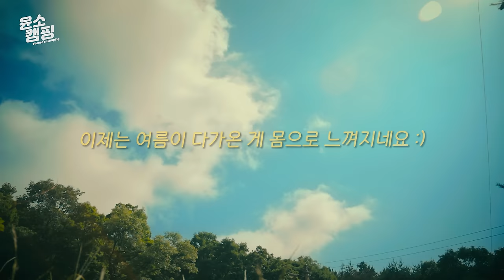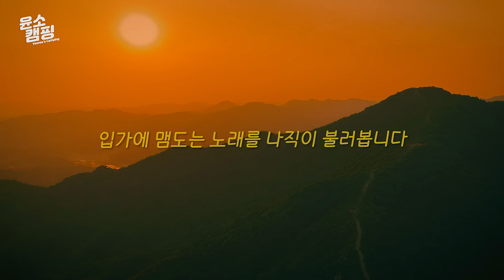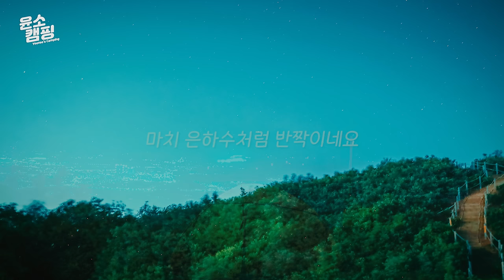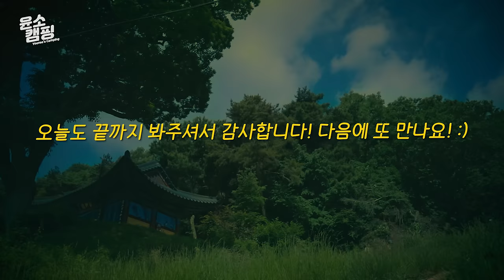SUB) 여기 백패킹 박지로 강력 추천합니다!ㅣ경기 알프스 원적산 백패킹ㅣ캠핑 브이로그ㅣGirl campingㅣBackpacking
이번 캠핑 영상은 경기 알프스라 불리는 백패킹 성지에 다녀왔습니다~

생각보다 올라가는 게 힘들었지만 전망에 오르니까 정말 멋진 능선에 감탄했어요!👍

*장비정보
텐트 - 힐레베르그 알락2 레드 (Hilleberg)
패딩 - 마운틴 하드웨어 서브제로 자켓 (Mountainhardwear)
아우터 - 블랙다이아몬드 스톰라인 스트레치 레인쉘 알루미늄(BlackDiamond)
반팔 - 네스티킥 썸머 티셔츠 (Nastykick)
팬츠 - 오이쇼 컴포트럭스 쇼츠 레깅스 (Oysho)
중등산화 - 잠발란 라싸 (Zamberlan)
모자 - 클라터뮤젠 티바 햇 번트러셋 (Klattermusen)
배낭 - 클라터뮤젠 그나 33L 브러쉬드그린 (Klattermusen)
사코슈백 - 클라터뮤젠 알기르 백 미디움 번트러셋 (Klattermusen)
장갑 - 블랙다이아몬드 트레일 하프핑거 니켈 (BlackDiamond)
트레킹폴 - 블랙다이아몬드 프로 샥 트레킹 폴 (BlackDiamond)
침낭 - 데카트론 하계용 침낭 (Decathlon)
베개 - 데카트론 퀘차 베개 (Decathlon)
에어매트 - 엑스패드 다운매트 (Exped)
헤드랜턴 - 페츨 티카 플러스 (Petzl)
캠핑랜턴 - 네이처하이크 문라이트 캠핑랜턴 아이보리 (Naturehike)
캠핑랜턴 - 루메나 플러스 2세대 블랙 (Lumena)
비화식 발열용기 - 바로쿡 사각 발열용기 (Barocook)